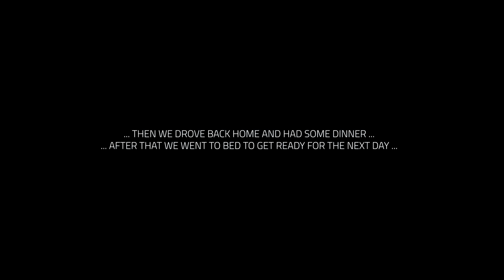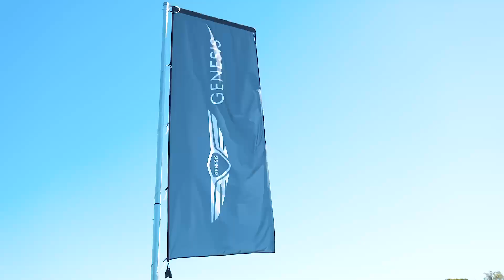test drive for brand new genesis | vlog 12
Hi guys, as you all know, I lied last week back from LA to Germany. But no matter how nice it was with my family - work called and we got to fly to beautiful Scotland for the Scottish open 2022 and test drive the new Genesis. The event was great - but have a look for yourself!

Timestamps:
0:00 Intro
1:25 Roomtour Archfieldhouse
2:00 First Tour with Genesis
2:38 Morning Workout
3:30 Scottish Open
5:02 Testdrive with Genesis G80
6:45 Golf Simulator
8:09 Teaser for next vlog